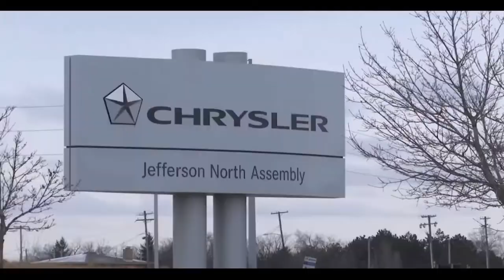Stellantis consolida liderança no mercado brasileiro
Só notícias boas para o grupo Stellantis: Liderança consolidada no mercado brasileiro  e vários modelos entre os mais vendidos do País.//